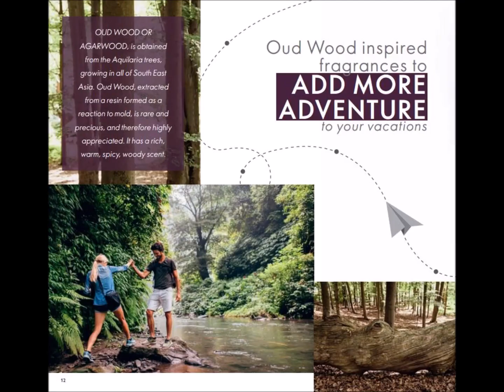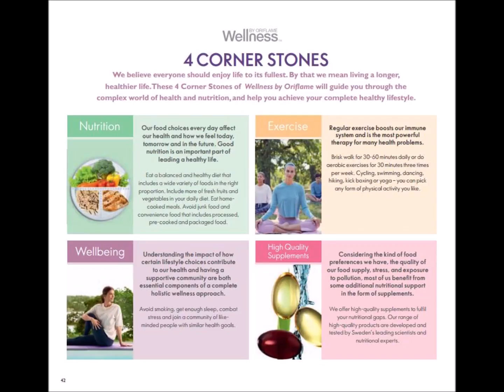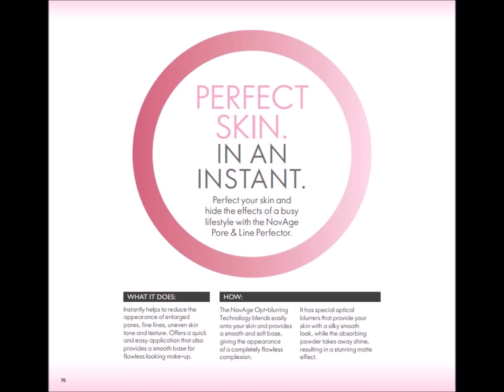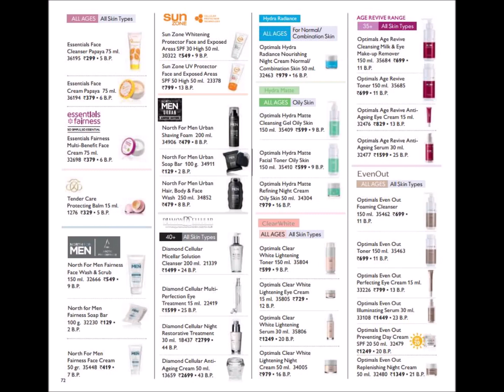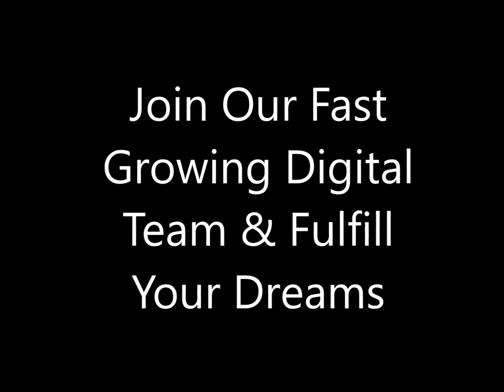May 2020 Catalogue Full HD; Trending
Unboxing the Oriflame's May 2020 catalog!

Full Catalog with exciting new launches & lots of offers,

Looking for serious people to join our team,

Regards
Best Wishes
Vivek & Manisha Mishra
Sapphire Director